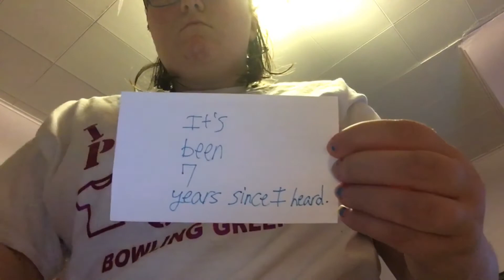It’s my sisters birthday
And also please comment song or video ideas down below. Happy Friday. Have a great weekend.